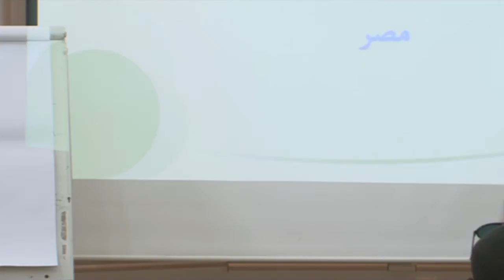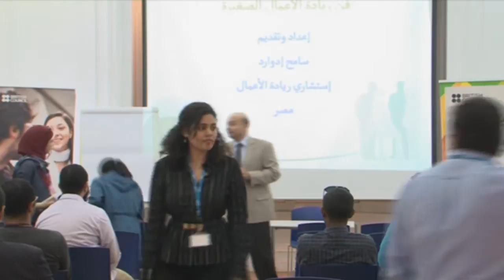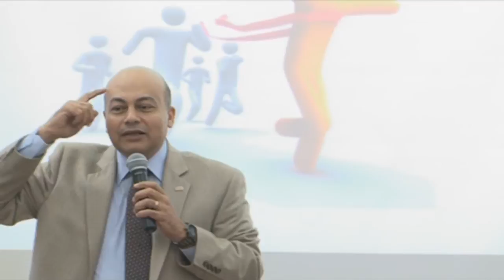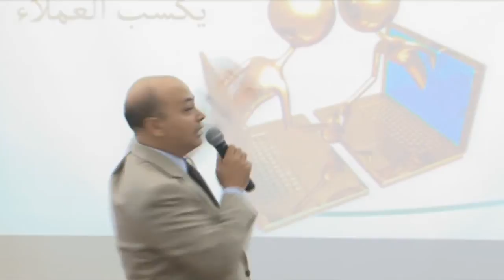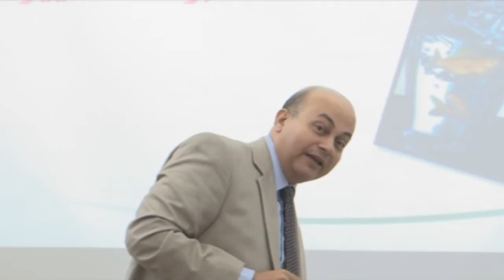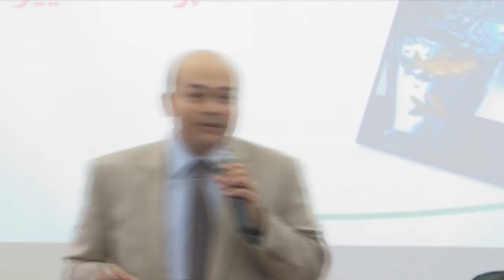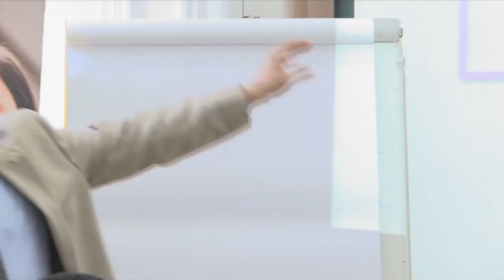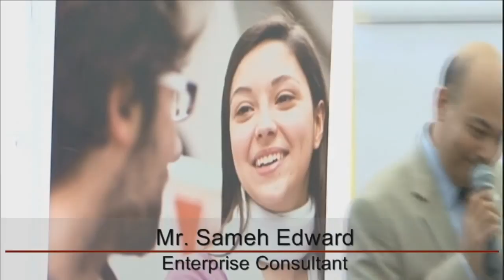Entrepreneurship Workshops | Introduction on Entrepreneurship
British Council Egypt
Entrepreneurship Workshops
"Young People Better Prepared for the World of Work and Enterprise"

Introduction on Entrepreneurship
Mr Sameh Edward, Enterprise Consultant
* Innovative ideas
* How to plan your own business
  a. Skills and Knowledge needed for setting up SMEs
  b. Work ethics
  c. Soft skills required (i.e. team working, communications, etc...)